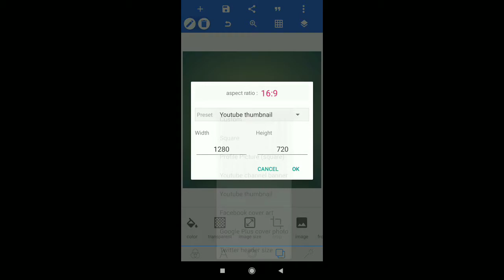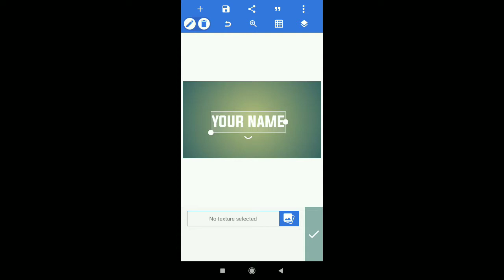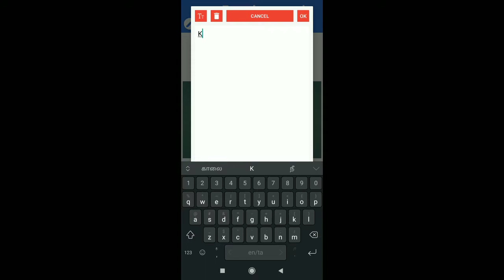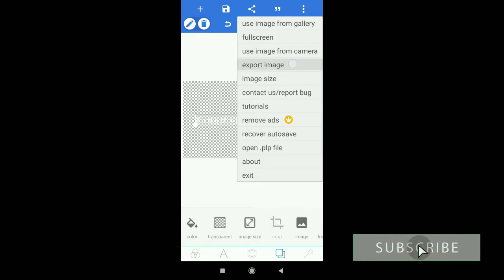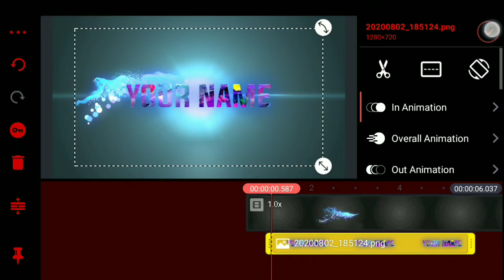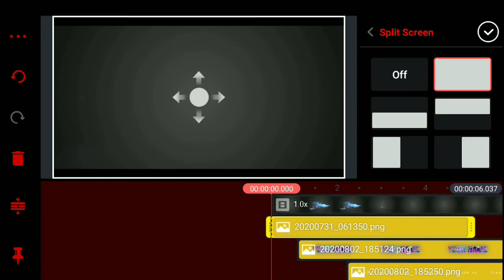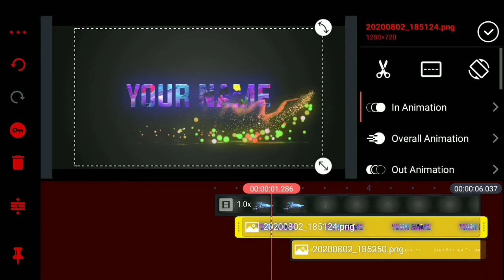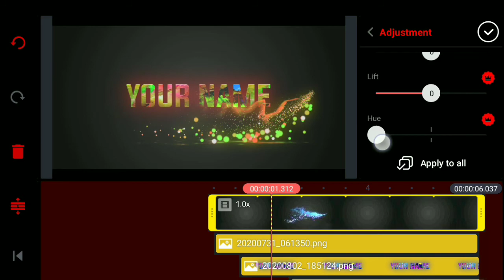Like After Effects Particles Intro Reveal In Kinemaster / Online Tamil Pro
[Online Tamil Pro]

Like After Effects Particles Intro Reveal
In Kinemaster / Online Tamil Pro